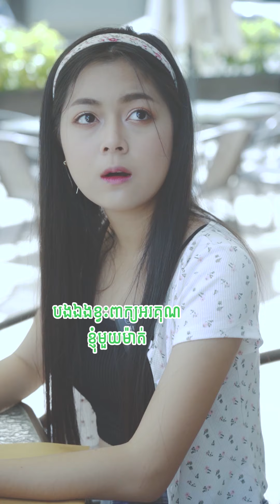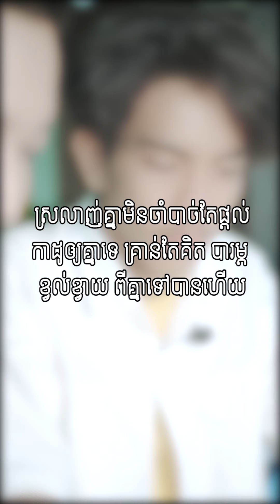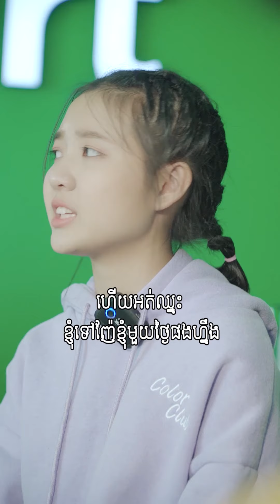Oukong Media short videos (series 19)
These are short videos made by Oukong Media, consisting of funny and emotional video.
សូមអរគុណ! 🔔